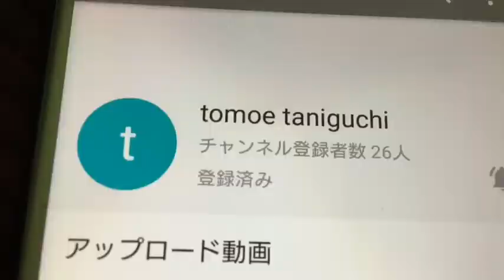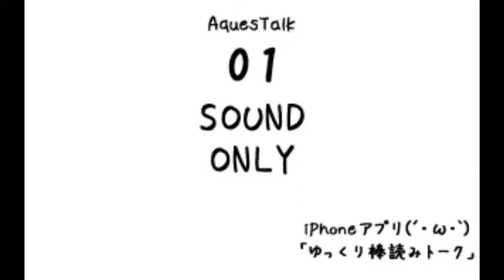巨人中日カード勝ち越しーー‼️